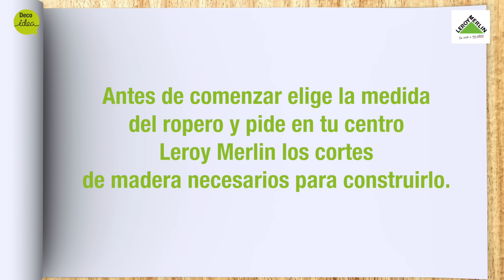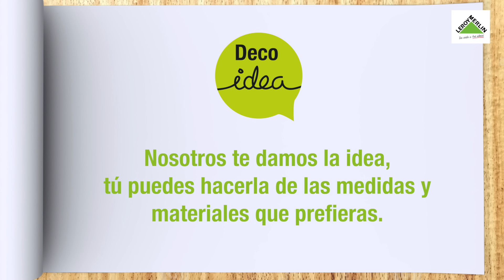Cómo montar un ropero infantil | LEROY MERLIN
Descubre en este vídeo cómo montar un ropero infantil para el cuarto de tus hijos. Crear un ropero a la medida de los peques es una solución decorativa y que nos ayuda a mantener el orden. Sigue nuestra guía paso a paso y ¡Hazlo tú mismo! Con Leroy Merlin.